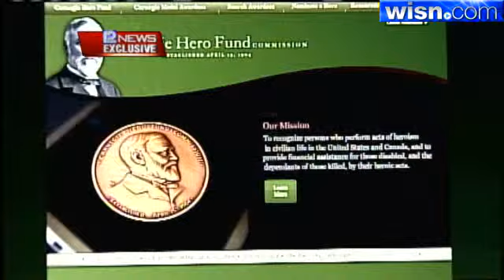Hero Cop No Longer On The Beat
After 21 years of serving and protecting, John Krahn is ending his career as a police officer.